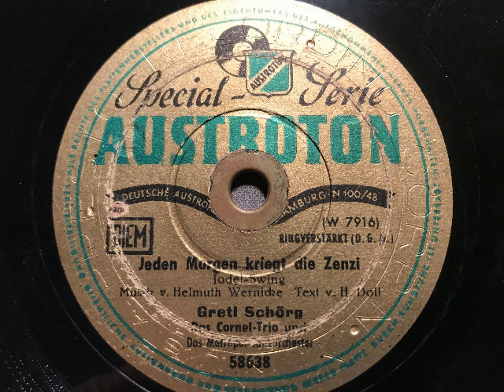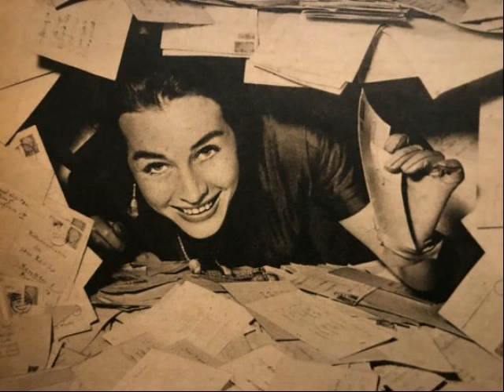Gretl Schörg, Cornel-Trio, Jeden Morgen kriegt die Zenzi einen Brief aus Hofgastein,Jodel-Swing,1952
Gretl Schörg und das Cornel-Trio mit dem Metropol-Tanzorchester. Jeden Morgen kriegt die Zenzi einen Brief aus Hofgastein, Jodel-Swing von Helmuth Wernicke und H. Doll. Westdeutsche Austroton-Aufnahme von 1952. Eine Schellackplatte aus dem Schallarchiv des Radiomuseum Hardthausen.